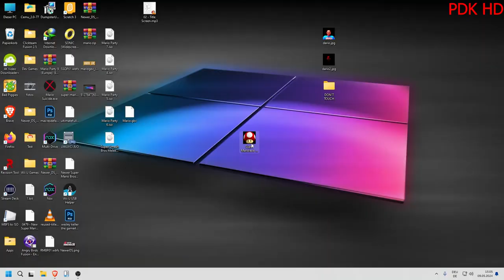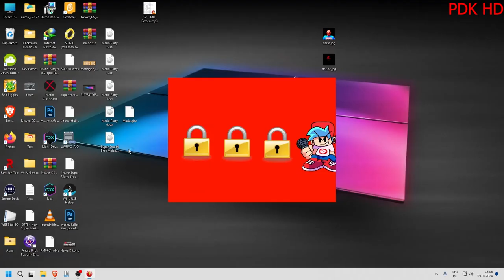Super Mario.exe Ver.6